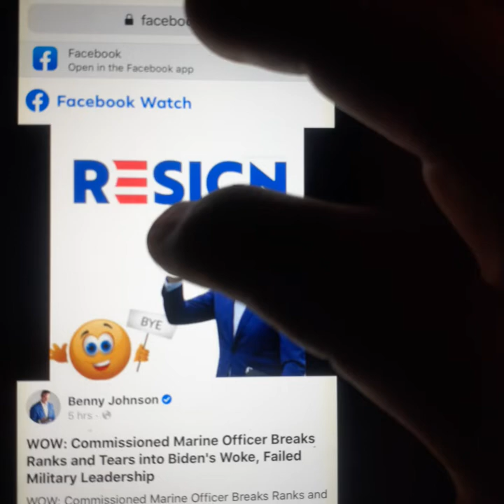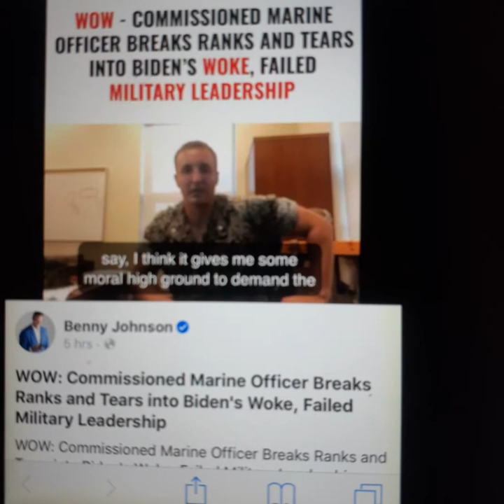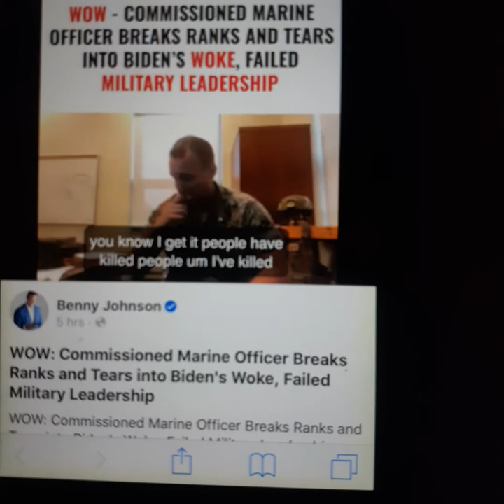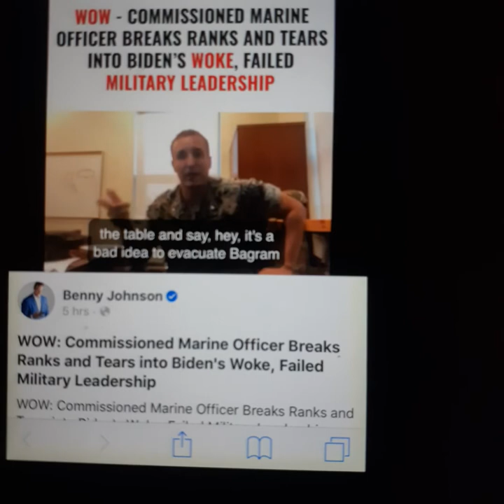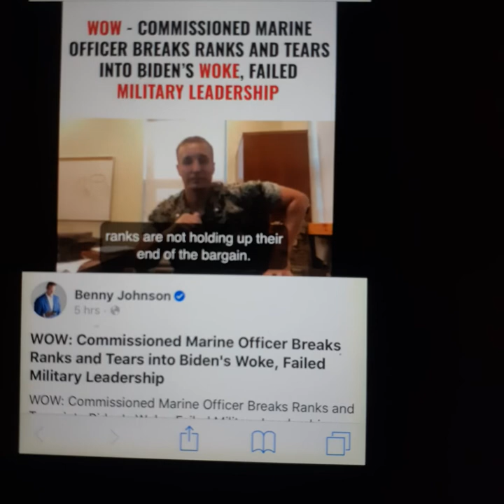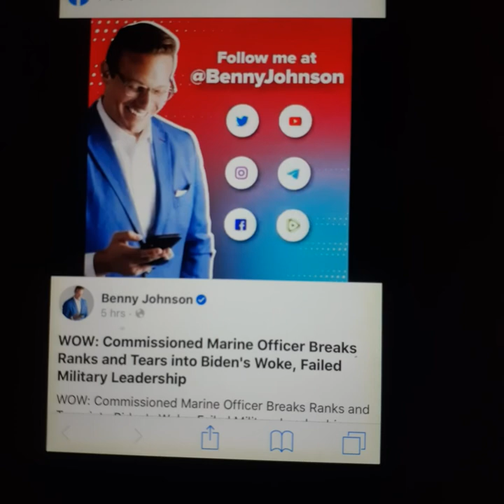THIS MARINE PUTS IT ON THE LINE. A TRUE PATRIOT.